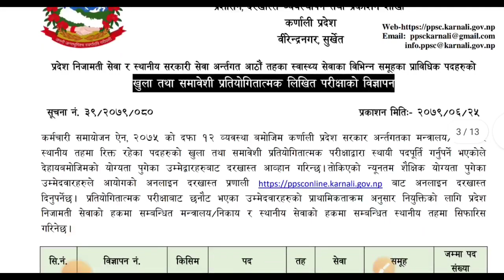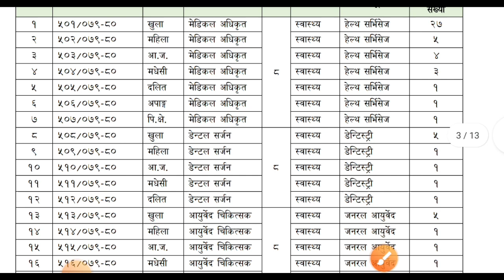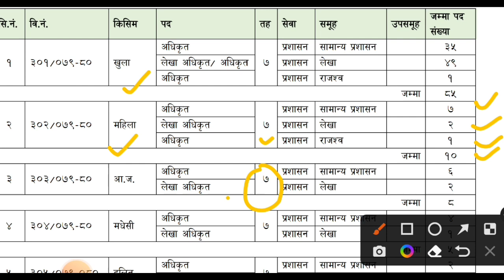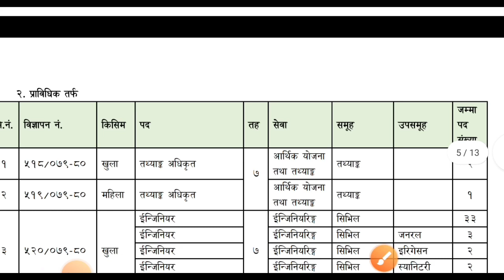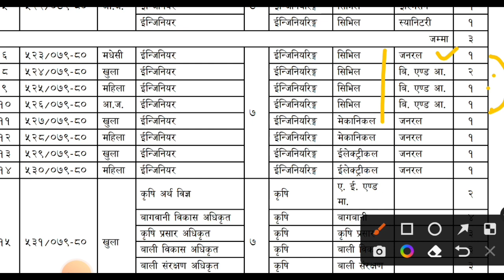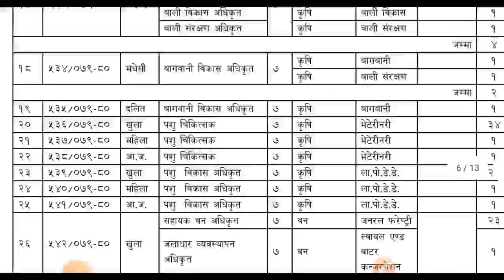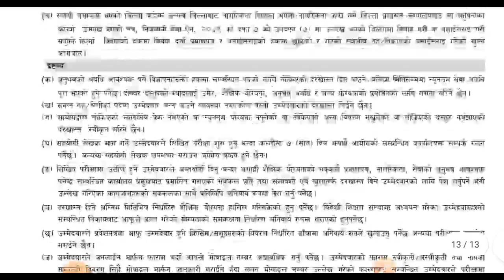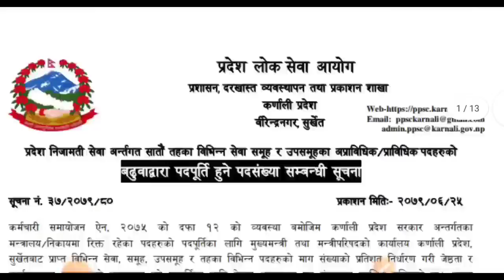karnali pradesh loksewa vacancy 2079| karnali pradesh loksewa aayog 2079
कर्णाली प्रदेश लोकसेवा रिक्त पद २०७९

| कर्णाली प्रदेश लोकसेवा आयोग २०७९

अक्टोबर ११

२०२२

कर्णालीप्रदेशरिक्तपद २०७९

कर्णाली प्रदेश लोकसेवा आयोग रिक्त पद २०७९

| karnali pradesh loksewa aayog 2079

Oct 11

Likes

Views

2022

karnali pradesh

karnali pradesh vacancy 2079

karnali pradesh loksewa aayog

karnali pradesh loksewa aayog vacancy
 2079 karnali pradesh loksewa syllabus

कर्णाली  लोकसेवा  आगोयो  हन्टेफ्ट  ए.आर

  faa4H  2079/6/26  कर्णाली  प्रदेश  रिक्तता

२०७९/६/२६

karnali lok sewa aagoyo hunteft ar

faa4H 2079/6/26 karnali pradesh vacancy

2079/6/26